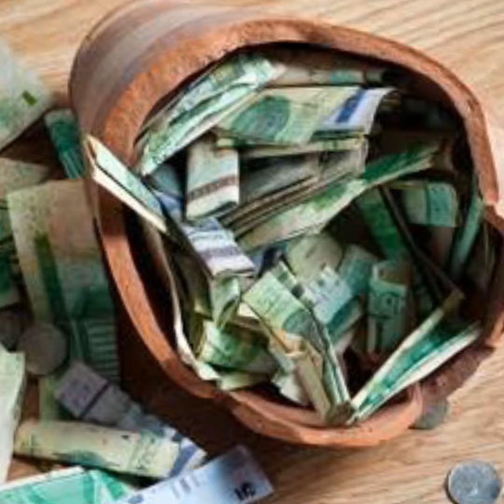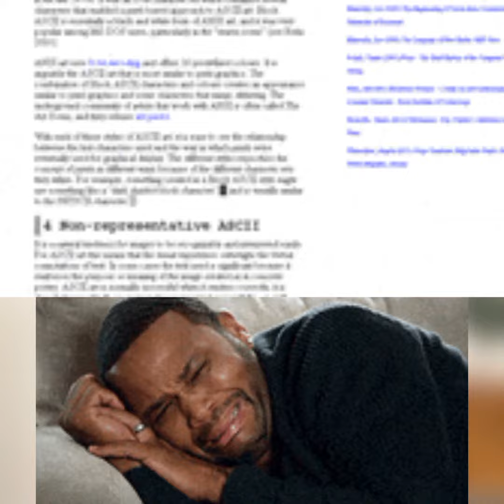Qasim Ali Sha apologized to everyone| political statement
Qasim Ali Sha apologized to everyone| political statement Join PTI or NOT